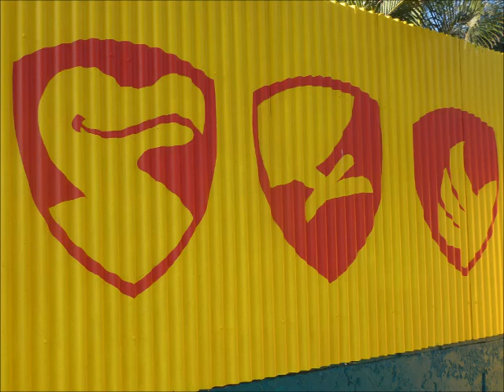Supports peints sur l'île de La Réunion